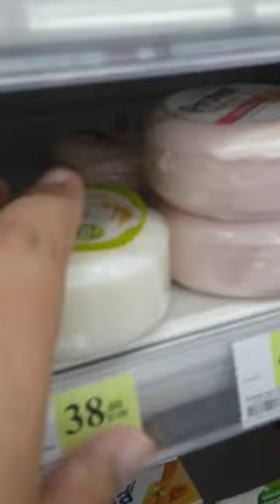PhilipR - shorts washyourhands thailand